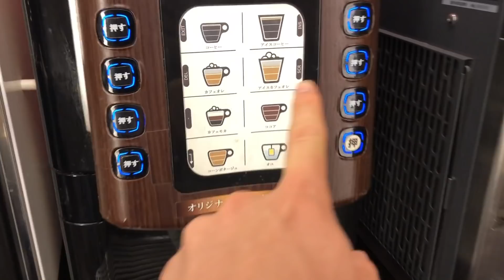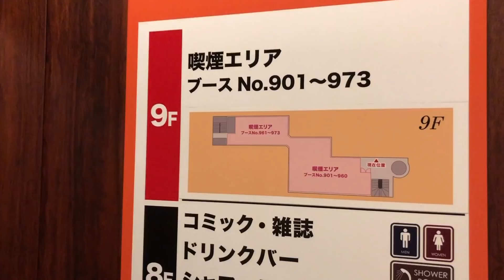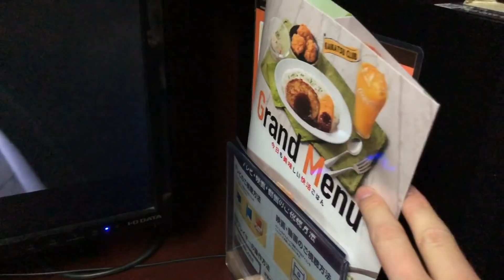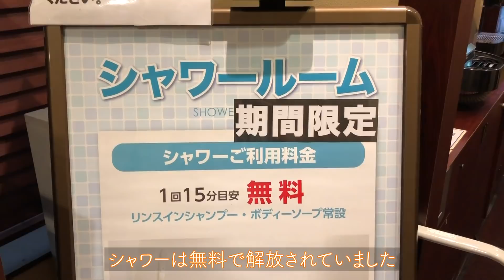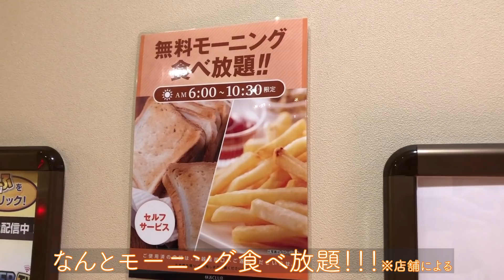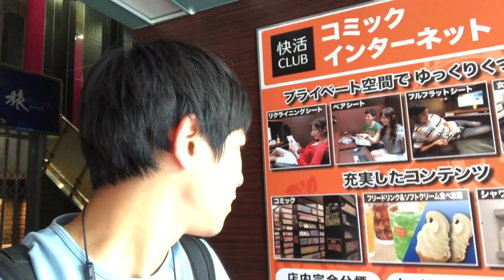ホテル以上!?ネットカフェに宿泊して部屋と最新サービスを徹底レポート！【快活CLUB】// Net Cafe Report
今回は快活CLUBの上野広小路店へ行きました。ネットカフェがどんな様子なのか、どんなサービスがあるのか徹底レビューしていきます。最近のネットカフェは完全個室があったり部屋に鍵がついていたり、また無料の充実したサービスがあったりしてホテルなどよりコスパが良いと感じる人も多いでしょう。

Robbie Lounge